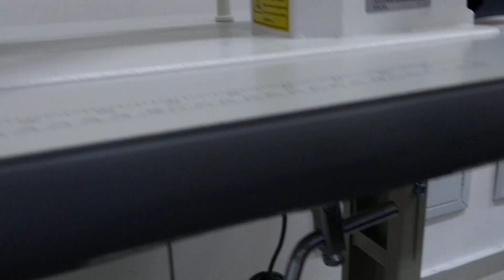Reta Transporte Duplo Sansei SA-303D ou SA-0302 - Dicas de montagem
Reta Transporte Duplo Sansei  - Dicas de montagem